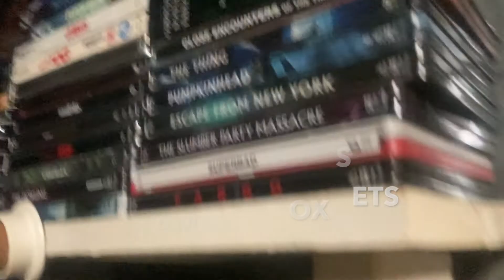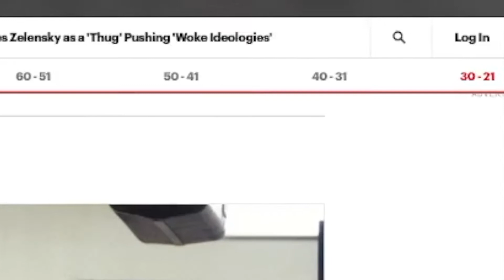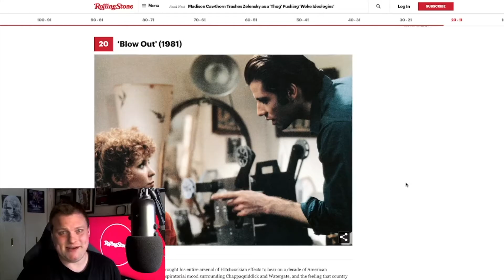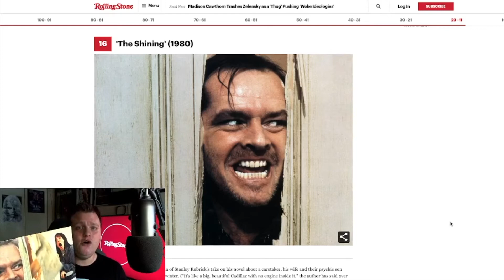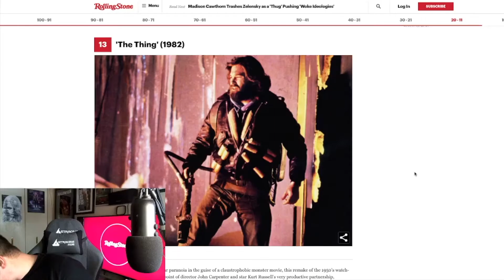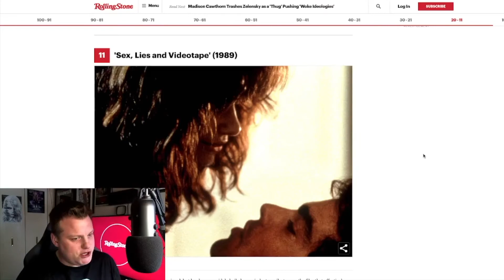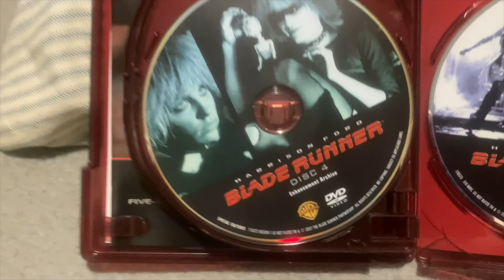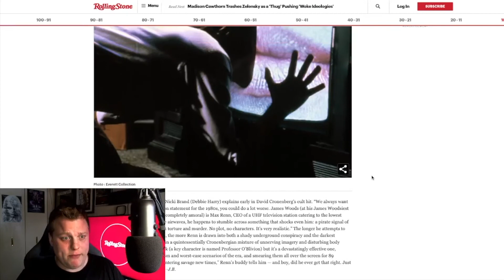Rolling Stone's Top 100 80s Movies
Today we will be going over the Top 100 Movies of the 80s derived from a reader's poll taken by Rolling Stone Magazine. More specifically, we will be discussing the top 25 and whether or not I enjoyed the movies, own them or seen them in the first place.